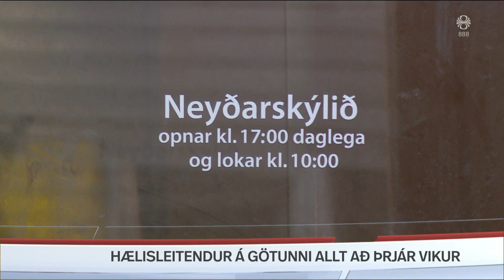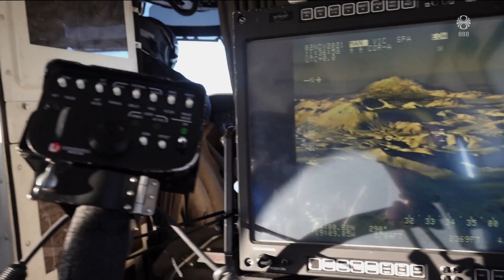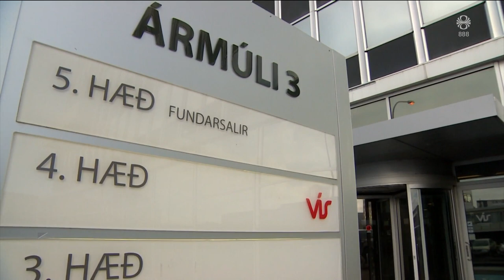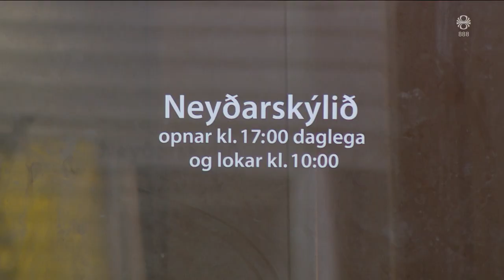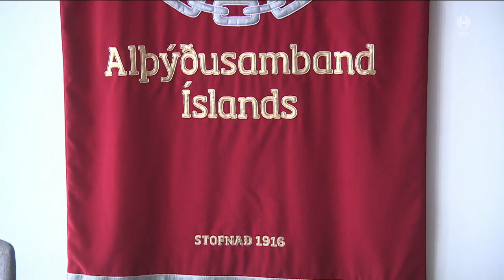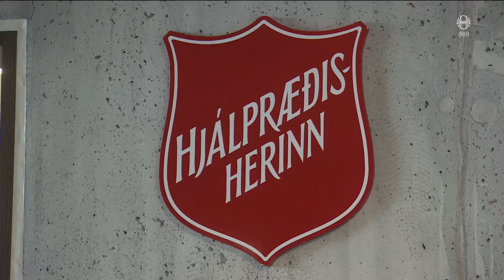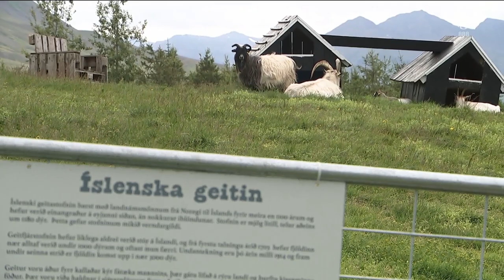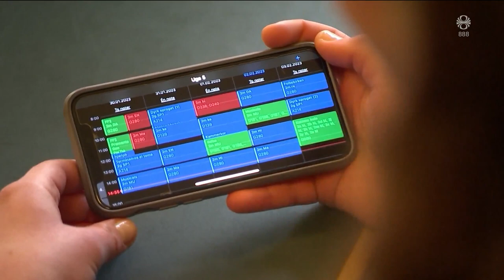Fréttir - 16. ágú 2023